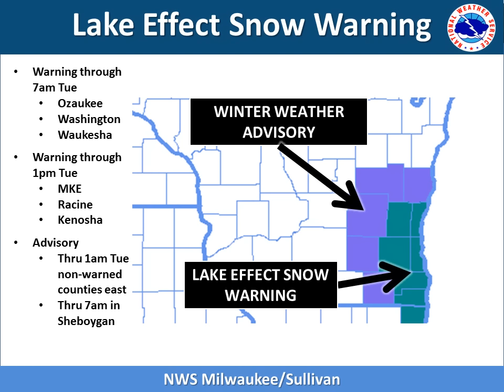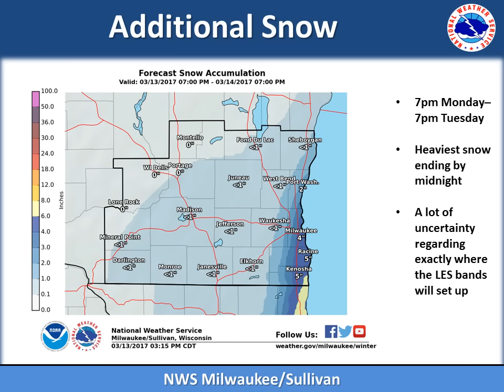Winter Weather Briefing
Monday evening update to Winter Weather Briefing - 3/13/2017

Brian Hahn-Service Hydrologist

Milwaukee/Sullivan, WI